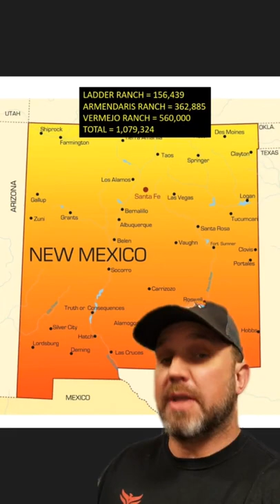Ted Turner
Ted Turner, founder of CNN, owns 2,000,000 acres and the largest bison herd in the world. The founder of CNN is the second biggest individual landowner in America. Ted Turner owns 2 million acres of land in the Great Plains.

James Bigley
679621